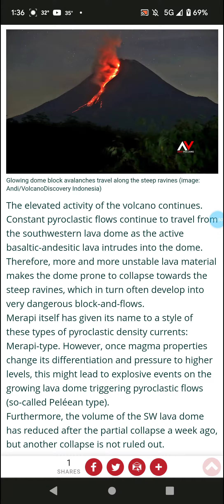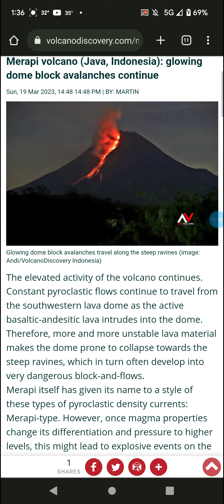Pyroclastic Flows at Merapi Continue